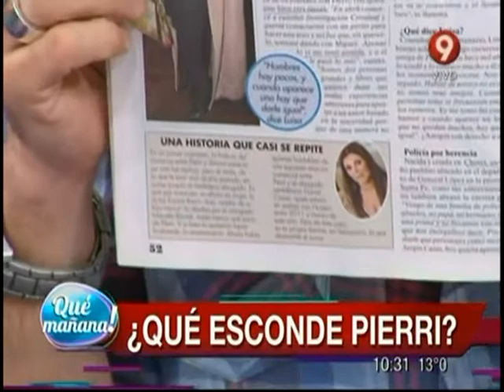¿Qué esconde Pierri?